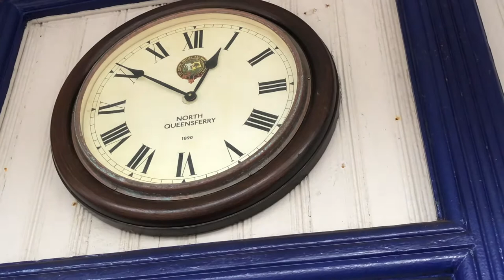North Queensferry Station Clock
North Queensferry railway station is a railway station in the village of North Queensferry, Fife, Scotland.

It still has the old clock on the station platform wall.